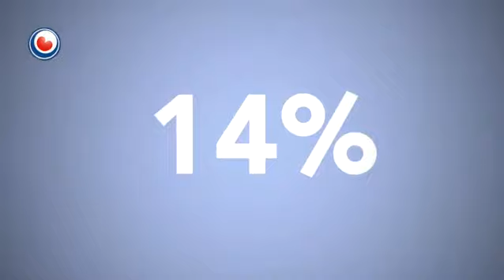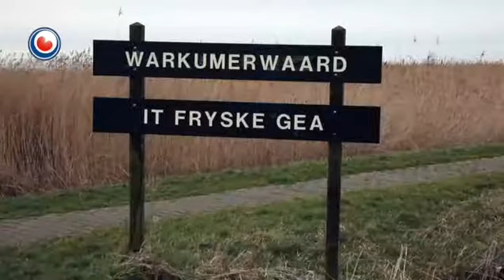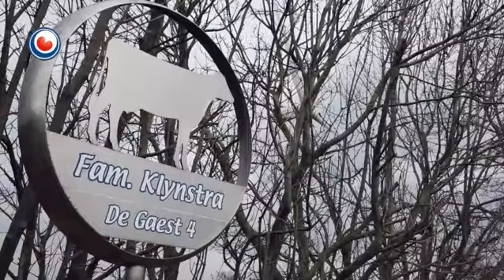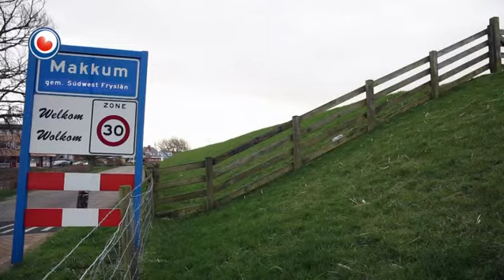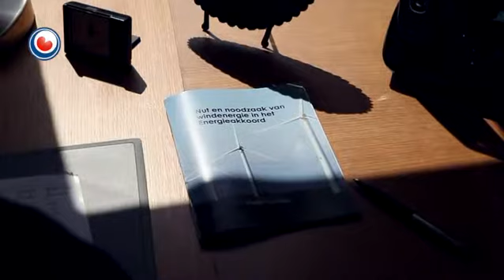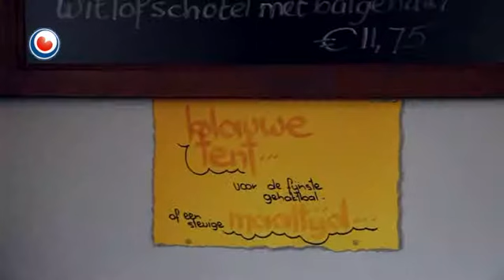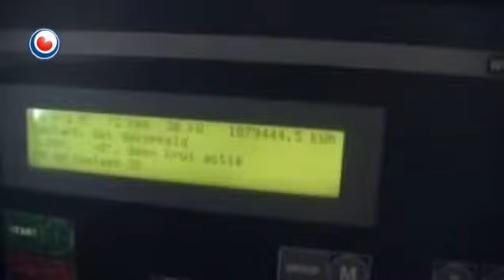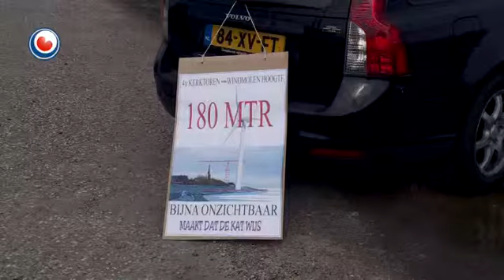Fryslân DOK: Wynpark Fryslân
Neffens in protte wittenskippers giet it net goed mei it klimaat. De CO2 útstjit is te heech en de ierde waarmet hieltyd mear op. Europa hat dêrom it doel steld dat 14% fan alle ferbrûkte enerzjy yn 2020 duorsum wêze moat. Wynenerzjy leveret in wichtige bydrage oan it útfieren fan dy doelstelling.

Foar Nederlân betsjut dit, dat yn 2020 alle wynmûnen op lân in totaal fermogen fan 6.000 megawatt hawwe moatte. Allinne dan kin de doelstelling helle wurde. Mei dat fermogen kinne 3,6 miljoen húshâldens fan elektrisiteit foarsjoen wurde. Fryslân moat 530,50 megawatt bydrage.
Fryslân DOK stekt de noas yn de wynenerzjy en praat mei haadrolspilers yn de libbendige diskusje oer it pleatsen fan megamûnen op lân en yn de Iselmar.